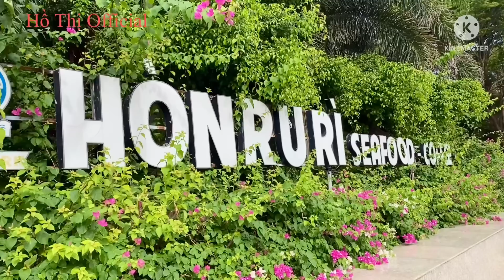Du Lịch Vũng Tàu - Tham Quan Khu Ẩm Thực Hòn Rù Rì